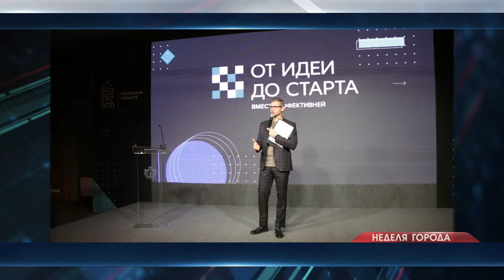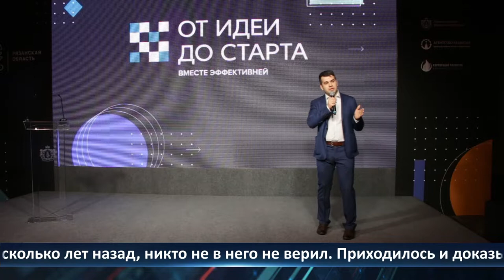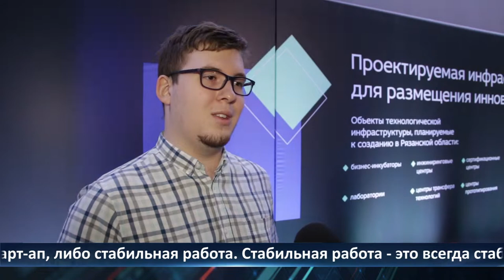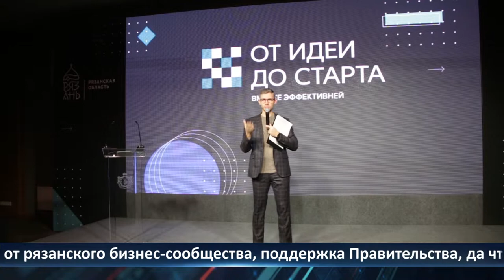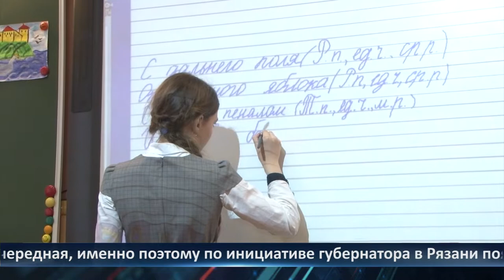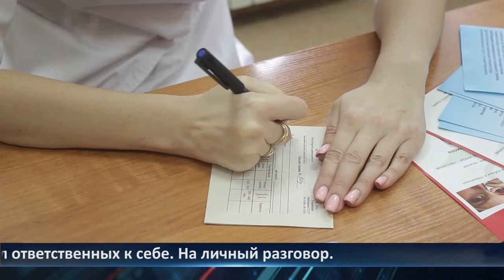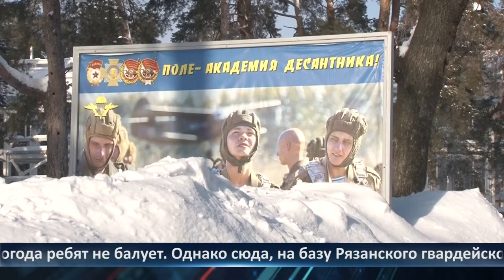Неделя Города — новости Рязани 04.02.2022